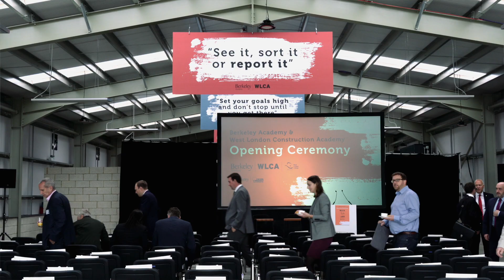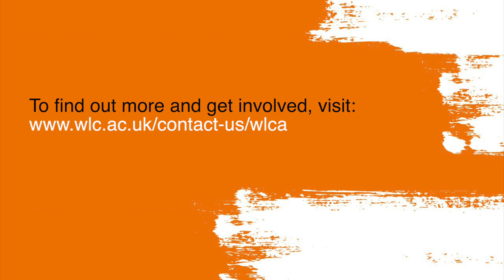The Berkeley Academy Opening Ceremony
This content features the Berkeley Academy Opening Ceremony event in 2019.  This content is the copyright of Berkeley Homes.